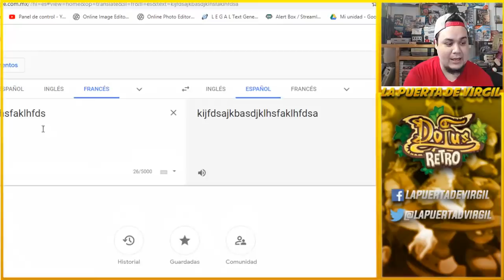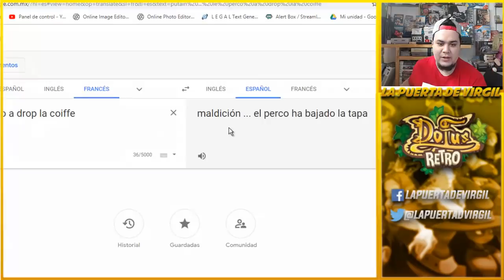Utilizo Hacks? Secretos/Tips/Ganar Millones de kamas FACIL! DEFEND PERK 8 VS 8 DOFUS RETRO/TOUCH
Donaciones para mejorar el contenido del canal dia a dia!!!
un abrazo enorme pandilla y vamos a comer huevos con chorizo :D

Correo Solo negocios:
(siempre mandan preguntas y son ignoradas para eso esta el fb salu2)

- Preguntas como en que emulador juegas o porque no te an baneado del juego son ignoradas completamente y borradas.

Sintiéndolo mucho, si veo que alguien se pasa de la raya me vere obligado a borrar el comentario o incluso a banear al usuario temporalmente/permanentemente.

CONTUNIARA, ESTOS VIDEOS LOS HAGO EN DIRECTO. SALUDOS .